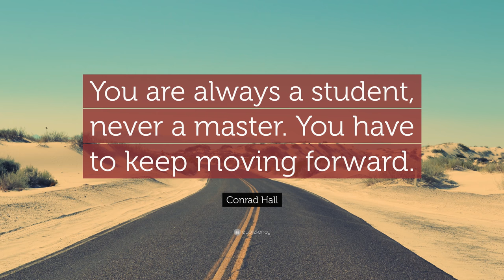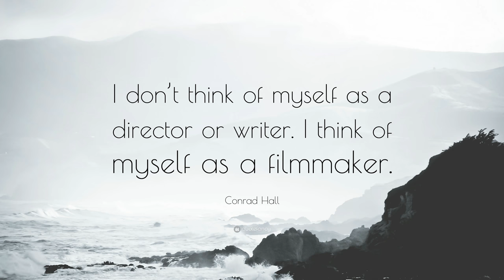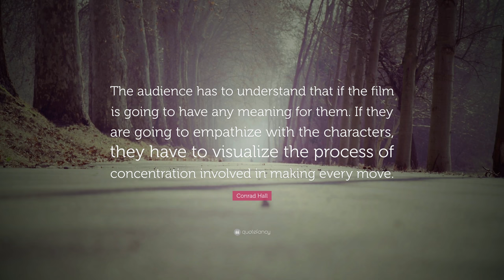TOP 20 Conrad Hall Quotes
“You are always a student, never a master. You have to keep moving forward.”
— Conrad Hall (00:00)

“But at heart, I am more than a cinematographer.”
— Conrad Hall (00:07)

“I hope I’m still shooting when I’m 80.”
— Conrad Hall (00:14)

“It was 100 feet of 16 mm black-and-white film of a car coming to a stop sign, and driving off. I had to decide how to frame and light it. It was magic. There was a sense of mystery.”
— Conrad Hall (00:21)

“It’s important to know that if you are dealing with shadows.”
— Conrad Hall (00:28)

“Dad, wherever you are, you are gone but you will never be forgotten.”
— Conrad Hall (00:35)

“That’s why I like fast film. It gives you more freedom to light more naturally.”
— Conrad Hall (00:42)

“Manipulating shadows and tonality is like writing music or a poem.”
— Conrad Hall (00:49)

“Painting and writing are solitary arts.”
— Conrad Hall (00:56)

“I don’t think of myself as a director or writer. I think of myself as a filmmaker.”
— Conrad Hall (01:03)

“Every cinematographer I worked with had his own way of solving problems.”
— Conrad Hall (01:10)

“It took a while for me to grasp that my colleagues believe I have made an impact on the history of cinema.”
— Conrad Hall (01:17)

“The sun is the most parallel light source because it is so far away.”
— Conrad Hall (01:24)

“Photography is a very important part of my life.”
— Conrad Hall (01:31)

“I can still recall the thrill of shooting my first film.”
— Conrad Hall (01:38)

“The closer the source of light is to a subject, the broader the beams are.”
— Conrad Hall (01:45)

“I think one of the reasons people quit is because they’re afraid they won’t be able to get better and better; that they have to come to a zenith of some kind.”
— Conrad Hall (01:52)

“My peers say I have made a difference. That means more to me than winning an Oscar.”
— Conrad Hall (01:59)

“To me, the camera is like a musical instrument. You use it to control the flow, shape, size and colors of images.”
— Conrad Hall (02:06)

“The audience has to understand that if the film is going to have any meaning for them. If they are going to empathize with the characters, they have to visualize the process of concentration involved in making every move.”
— Conrad Hall (02:13)